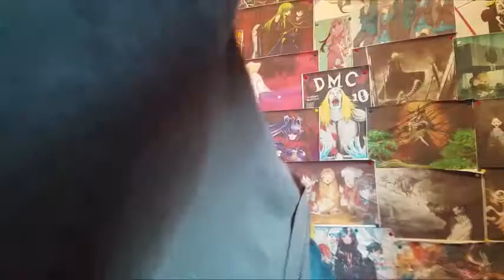Mushishi Special Hihamukage